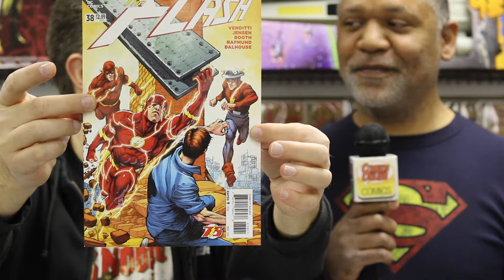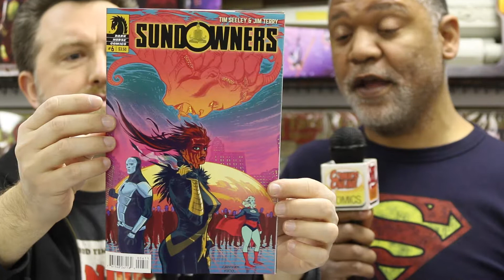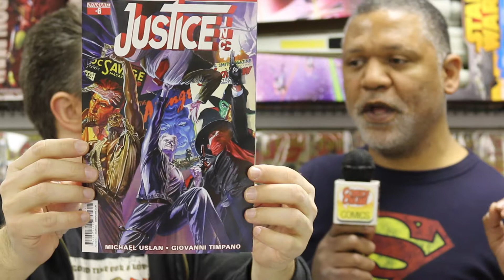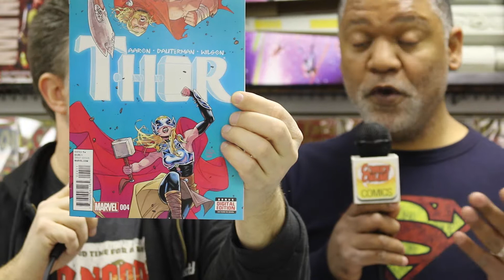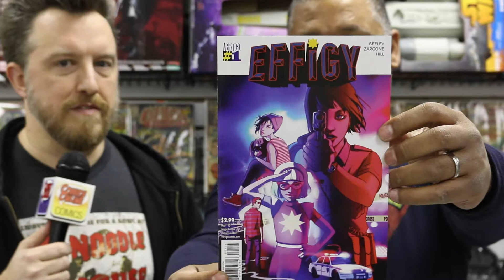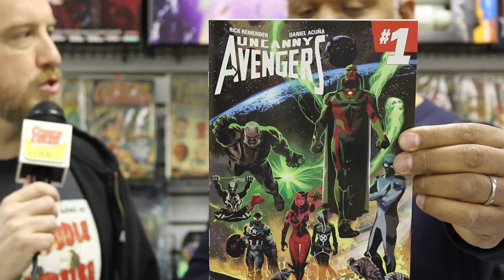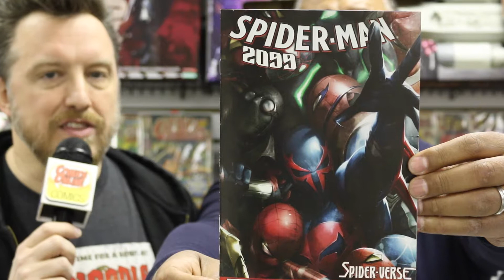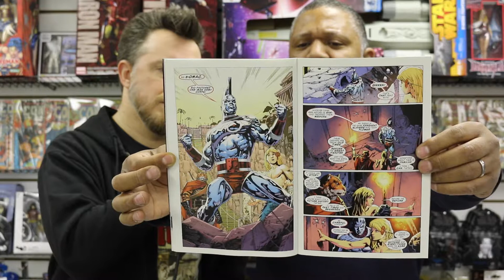Flashback Top Five (Pt 1) - January 28, 2015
Click "Show More" for our lists of Top Five Comics!

Troy’s Picks:
• Flash #38
• Sundowners #6
• Father’s Day #4
• Justice Inc #6
• Thor #4

Kevin’s Picks:
• Effigy #1
• The Dying & The Dead #1
• Doctor Who: The Eleventh Doctor #7

About Us

Flashback Top Five Comics is news and commentary about some of the best comic books each week. Produced in partnership with ComicsOnline.com weekly on location at Flashback Comics and Games, you can watch "Part Two" of each week's show on blip.tv and listen to the complete audio version of both parts by subscribing to the ComicsOnline Podcast on iTunes (links below).

Hosts: Troy-David Phillips and Kevin Gaussoin
Producer, Camera, Audio: Marc Lutz
Editor: Brittany Valenzuela

Flashback Comics and Games Info:
3062 P Business Center Dr,
Woodbridge, VA 22192